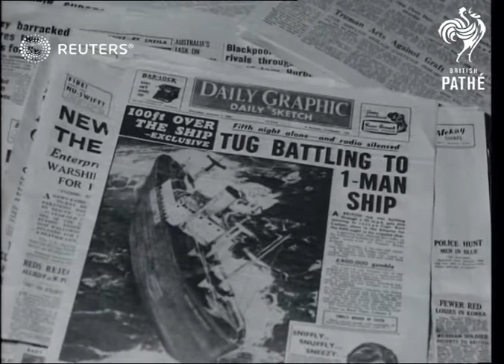Storms in the Atlantic tip the Flying Enterprise (1952)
The crew of the badly listing Flying Enterprise has abandoned ship, but her skipper remains and US destroyer John W.

Full Description:

SLATE INFORMATION: Drama of the "Flying Enterprise": Lone Heroic Captain Remains with His Ship

ATLANTIC OCEAN:
EXT

AMERICAN NAVAL. Destroyerc" John W.Weeks" rushes to aid the "Flying Enterprise" listing to 80 degrees in mid-Atlantic.. shots of he under way to distresses ship.. From air

FLYING ENTERPRISES (Isbrandsen Line-) Captain Kurt Carlsen is sole inhabitant of 6,000 tonner out in Atlantic after he had ordered abandon ship. Shots on sea and from the air.. listing 80 degrees. U.S. destroyer steams to offer help. .."John W. Weeks"

JOHN.W.WEEKS. Races to the spots where "Flying Enterprise" lists to 80 degrees, shots of her at sea

ROUGH SEAS. Good shots empty rough seas fm air ...shots of the "FLYING ENTERPRISE" listing at 80 degrees & sinking

SEA Good shots empty rough seas from the air..Shots of the "Flying Enterprise" listing at 80 degrees and sinking

SHIPPING.. Flying Enterprise lies over 80 degrees in mid-ocean.. shots from air..shots empty sea..U.S. destroyer "John W. Weeks" rushes to aid.

Ships and Boats; Disasters and Accidents

Henrik Kurt Carlsen, shipwreck, sunken ship, sink, ships, air views, aerial, freighter
Background: The crew of the badly listing Flying Enterprise has abandoned ship, but her skipper remains and US destroyer John W. Weeks attempts to pass him food and drink